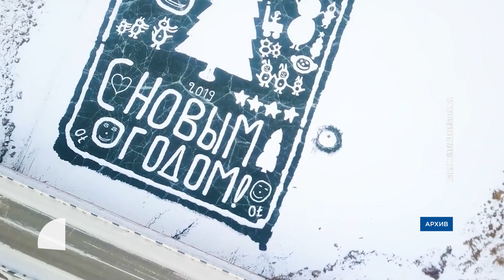АТВ ДАРИТ БИЛЕТЫ. БОЛЬШОЙ РОЗЫГРЫШ К САГААЛГАНУ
АТВ опять дарит билеты. Большой розыгрыш к празднику белого месяца. Открытки на льду Байкала, Сагаан убгэн в этнографическом и лыжня России. Где «посагалить» в этом году расскажет мой коллега Кирилл Мешков в еженедельной рубрике «АФИША».